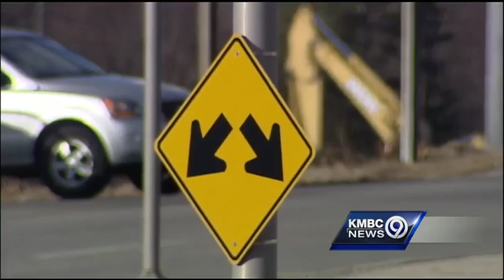New 'diverging diamond' interchange slated for Johnson County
A construction project that will shut down the interchange at I-435 and 95th Street west of Oak Park Mall will start later this month.